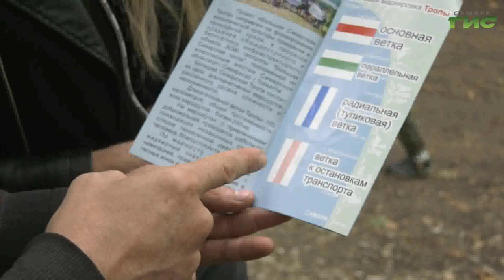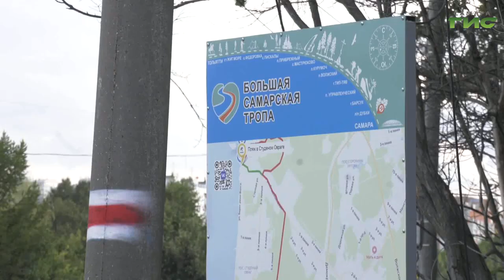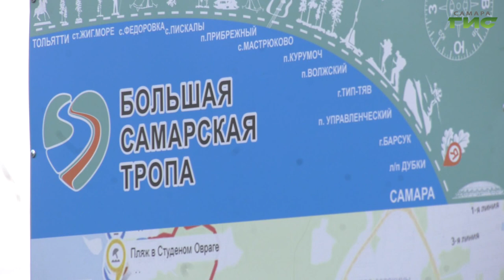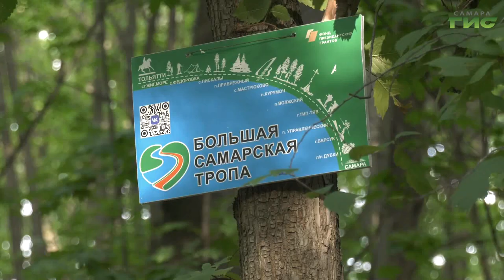В регионе реализуют проект "Большая Самарская тропа"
Профилактика сердечно-сосудистых заболеваний и психо-эмоциональная разрядка. Ничто так хорошо не воздействует на организм как пешие прогулки на свежем воздухе. Теперь гулять можно не только в парках в черте города, но и совершить туристический поход по достопримечательностям Самарской области. На весь маршрут уйдет несколько дней. Но туристы-новички могут пройти его частями, добираясь да нужной локации на транспорте. Этот проект носит название "Большая Самарская тропа". О том, как его реализуют и что он из себя представляет расскажет Галина Тапилина.